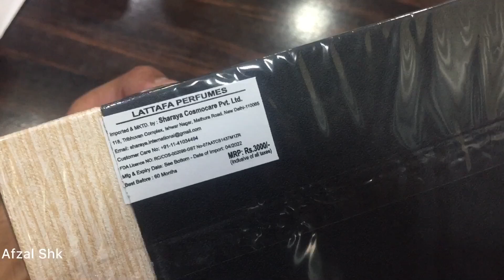Lattafa Khamrah | Unboxing by | Afzal SHK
Lattafa Khamrah EDP

Quantity - 100ml

Mrp -₹3000

Original product💯 with best Discount👇

For order,
Contact to
PerfumerySHK